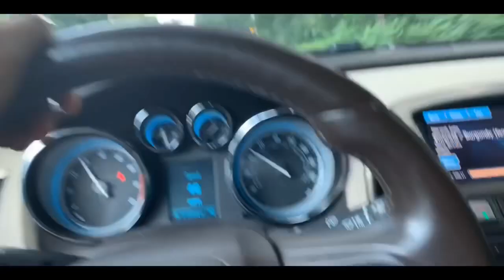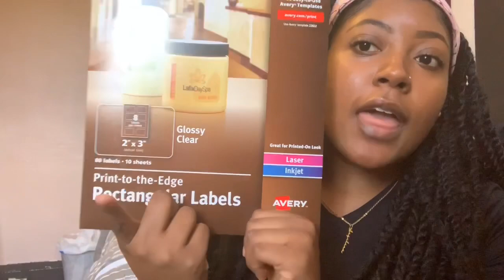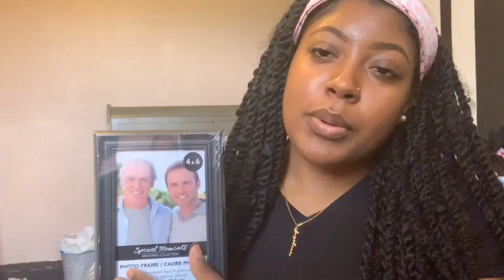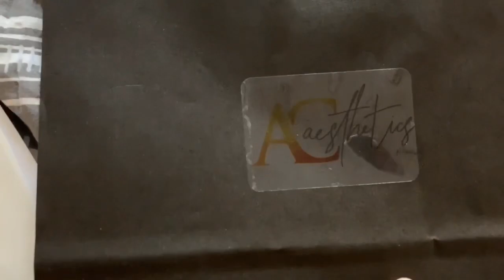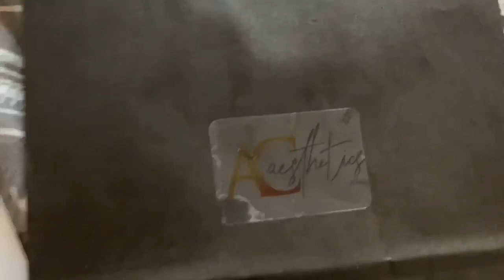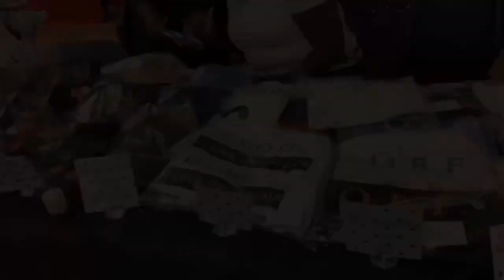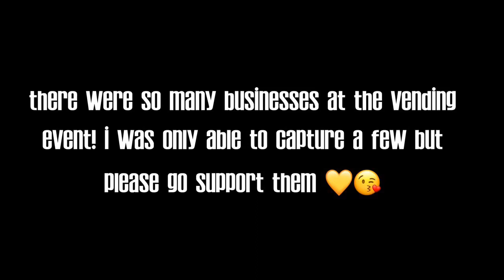First Pop Up Shop/Vending Event | Life of An Entrepreneur (EP 5)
Hey loves! Welcome or welcome back.

I decided to vlog me preparing for my very first vending event. Hope you enjoyyy.